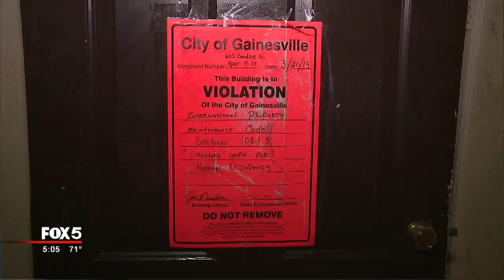Firefighters probe cause of deadly Gainesville fire